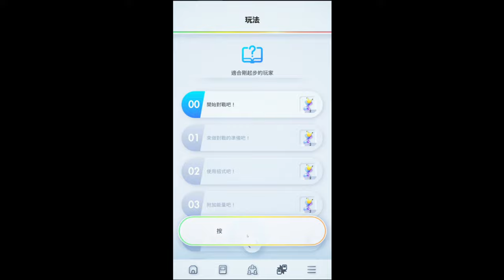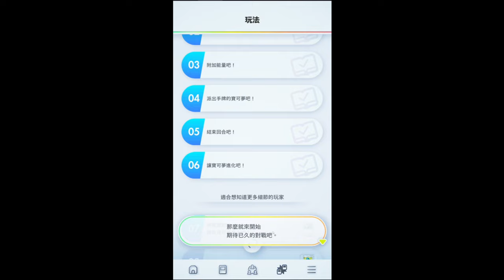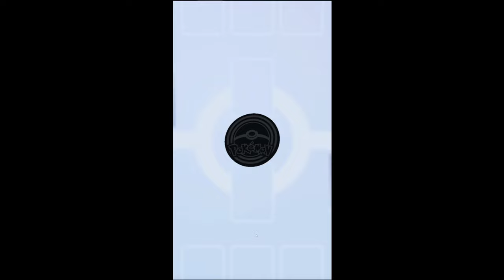《寶可夢卡牌 Pokémon TCG Pocket》精華001 遊戲對戰玩法與實戰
歡迎一同遊戲唷！也歡迎加入DC群聊聊！